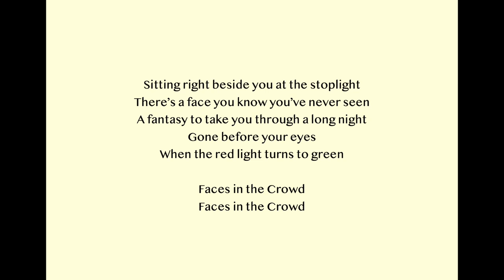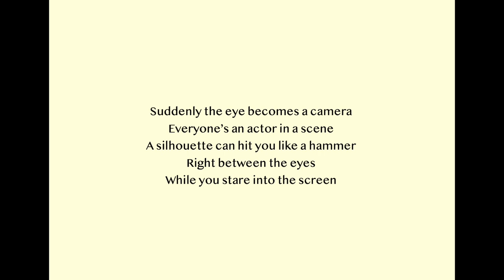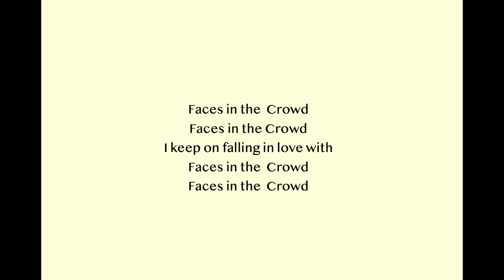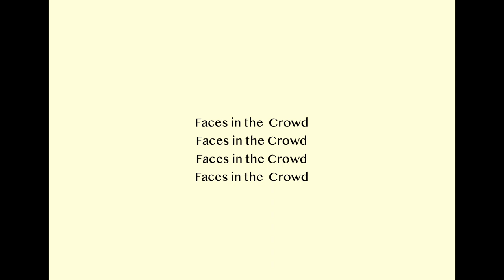Faces in the Crowd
Words: Roy Freeland
© Gold Horizon Music Corp/Screen Gems-EMI Music

All vocals: Lynn Davis
Guitar: Pierre Gauthier
All synths and drum programming: Joe Curiale
Engineered and mixed by Tony Braithwaite at EMI Studio, Hollywood, California

After repeatedly failing to get artists to record the songs I had written that had rich harmonies, I decided to write a group of songs that only used three chords, as an experiment, to so see if that would improve my odds. It did. "Faces in the Crowd" was the first song in that group, and so many producers wanted to recorded and put it on hold, that there was a kind of bidding war for first rights. I was most excited about New York artist, Shannon, recording it. She had recently had a big hit with "Let the Music Play", and I loved that record. But I was very disappointed when her version of "Faces in the Crowd" was released. The producers did a very uninteresting half-time version that had no personality, and took the life out of it. Here is the link if anyone would like to hear it

For gear junkies: I used a stack of detuned DX-7s for the main keyboard part, a Roland Juno 106 for the bass, a Roland MKS-80 Super Jupiter for the bells, a DX-7 for the ethereal "voice" part, and my modified Linn Drum for drums.